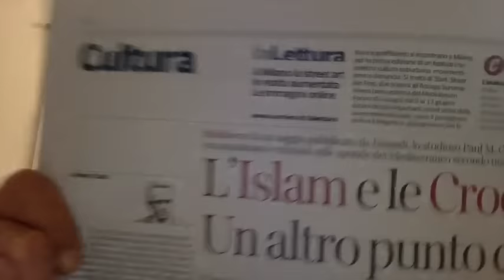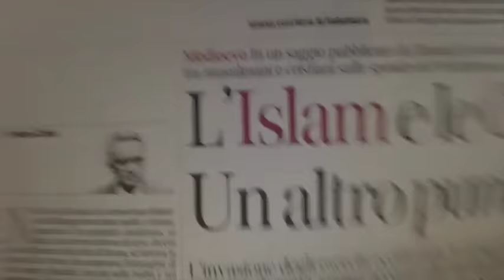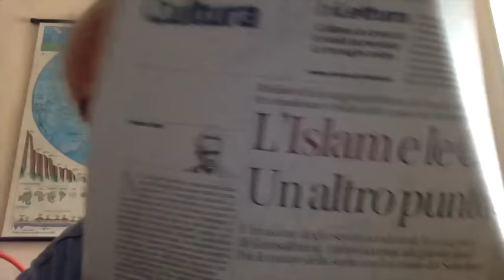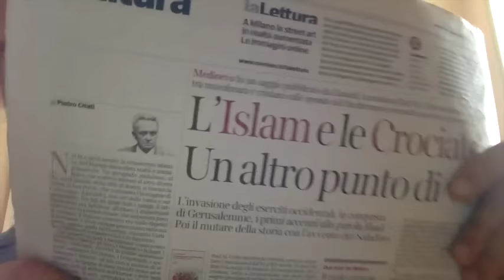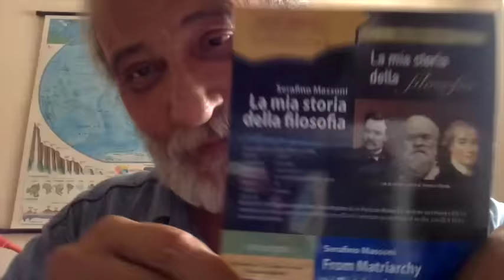LE CROCIATE La Nuova Inchiostrata Di Pietro Citati